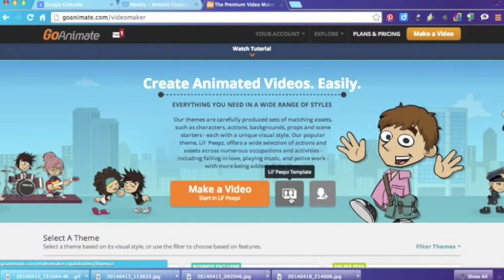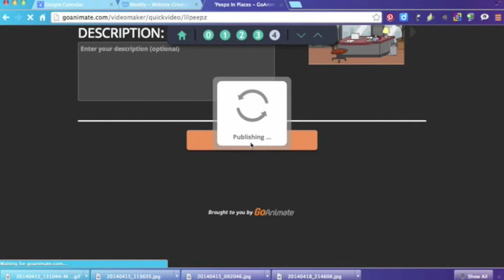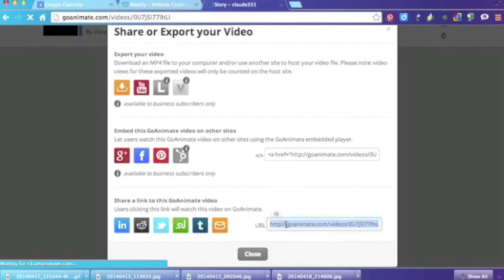如何製作 Go Animate 動畫 (Mandarin)